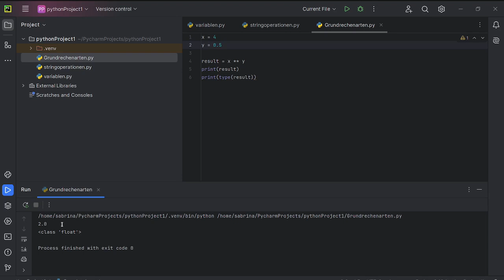Python lernen: Grundrechenarten und Stringkonkatenation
In diesem Video meiner Reihe Python lernen, zeige ich dir wie man welche Grundrechenarten (Addition, Multiplikation, Subtraktion, Division mit und ohne Rest, Modulorechnung und Potenzieren) welchen Variablentypen erzeugen, wie sich das Ergebnis zusammensetzt und was bei verschiedenen Datentypen passiert.

Hast du Fragen, Anmerkungen oder Kommentare, so freue ich mich von dir zu hören.

Viel Erfolg!